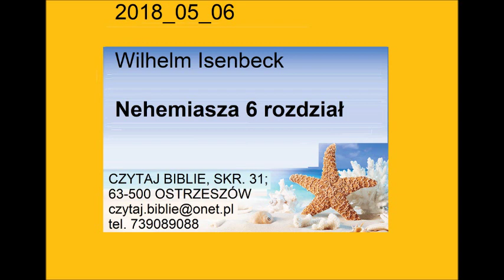Wilhelm Isenbeck księga Nehemiasza rozdział 6 Zielone Niwy